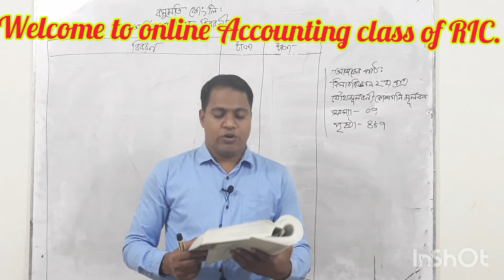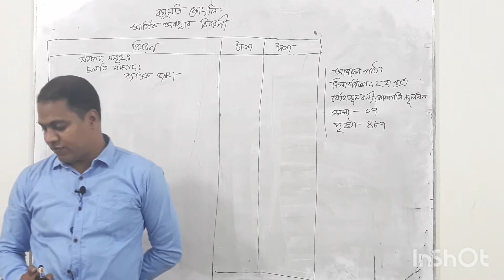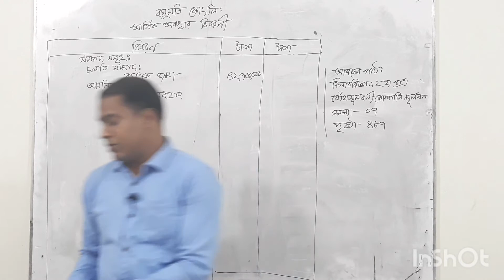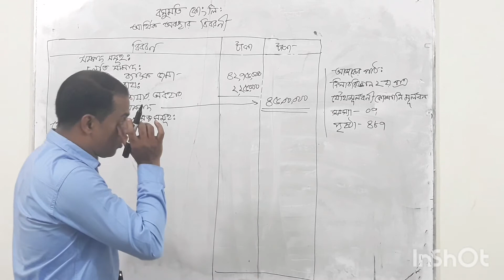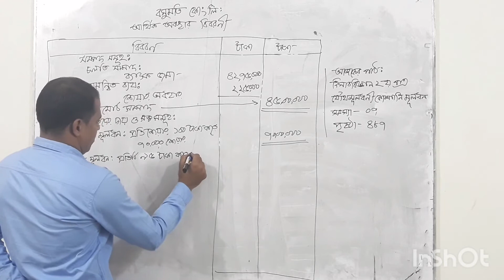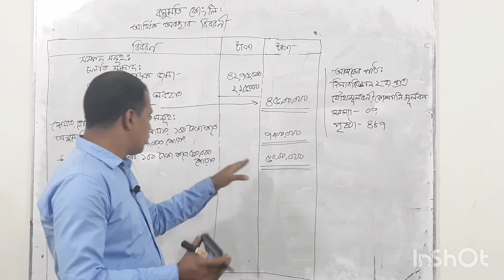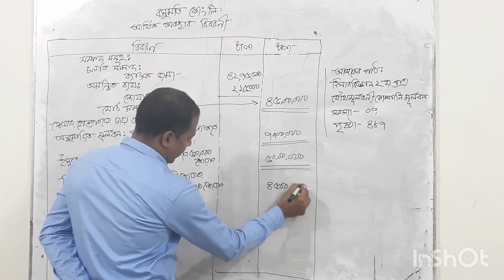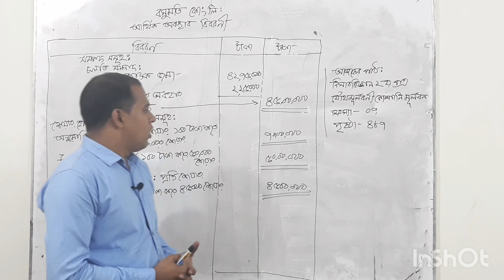২০ফেব্রুয়ারি, ২০২১। হিসাববিজ্ঞান দ্বিতীয় পত্র। দ্বাদশ শ্রেনি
যৌথমূলধনী কোম্পানি মূলধন।